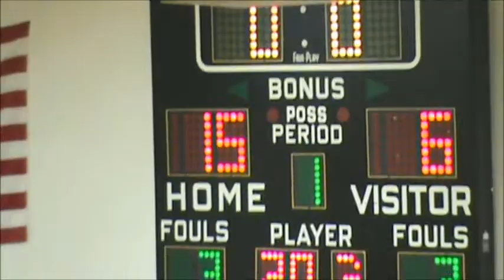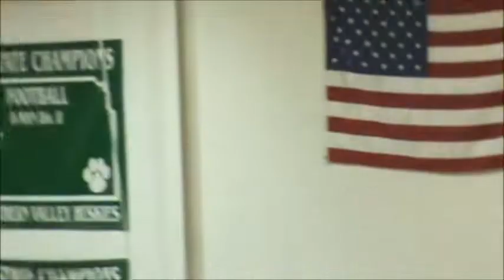Northern Valley vs Tri-Plains/Brewster Titans - January 26, 2017